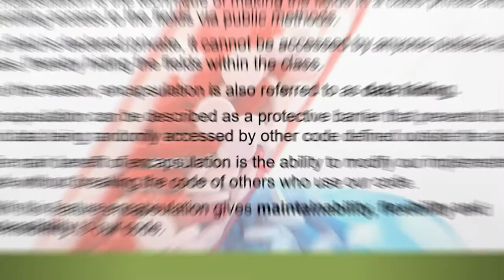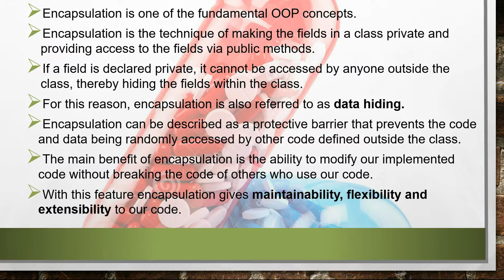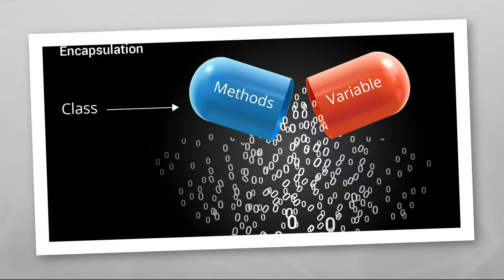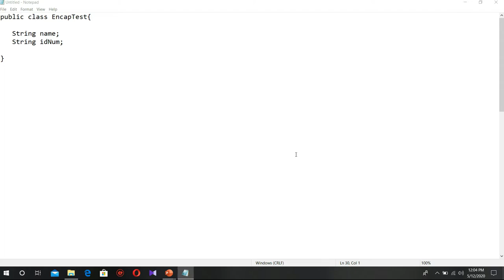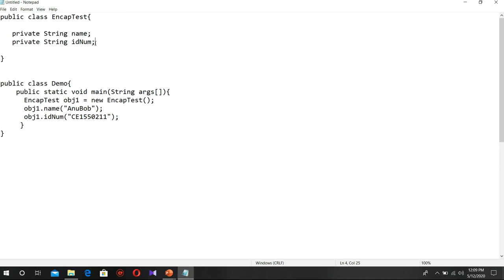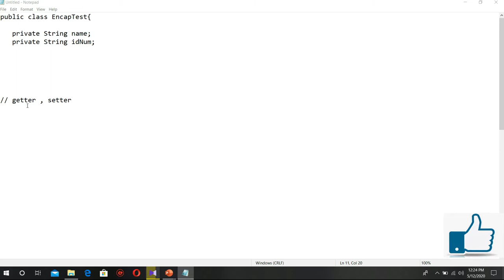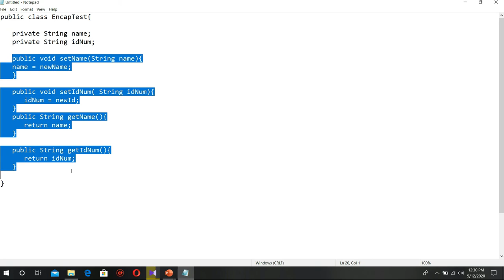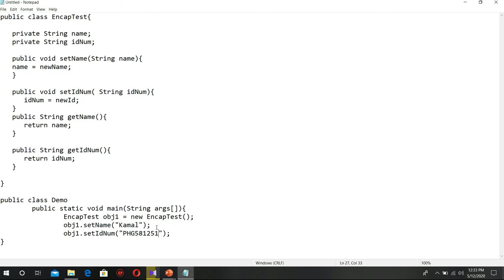OOP Encapsulation in Sinhala | Lesson 6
ANUBOB Techno Academy by AnuBob